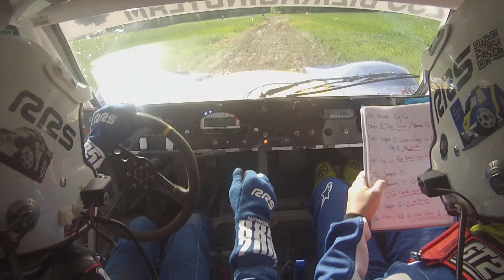DIZIRACINGTEAM RALLYES TERRES GATINAIS 2019 ES7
Premières spéciales de ce dimanche matin et. La dernières pour nous. 1 kilomètres après le départ la durite relâche! On perd 10 a 15 minutes mais on arrive a repartir en ce disant maintenant on y va pour le plaisir et le spectacle
ET LA VIDÉO COMMENCE A PARTIR D'ICI CAR PAS EU LE TEMPS DE FAIRE LE MONTAGE ENTRE LE DÉPART LA PANNE ET LE DEUXIÈME MORCEAU DE SPÉCIALES
Donc on repart pour le plaisir sa roule bien et propre et avec de bonne sensations. Mais la durite décide de ce débranchée encore une fois .Ce coup si on stop avant de mettre le feux a l'auto!

Rendez vous a Soissons! Le bestof du gatinais arrivera apres